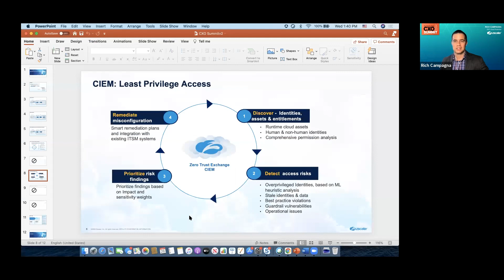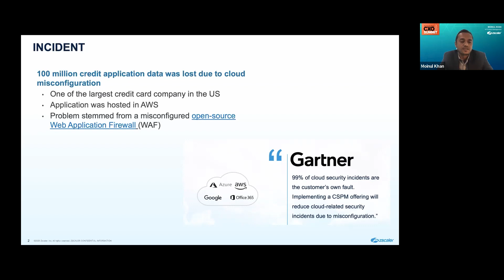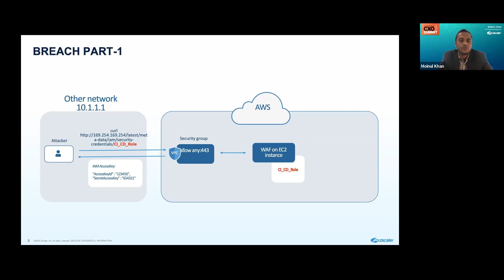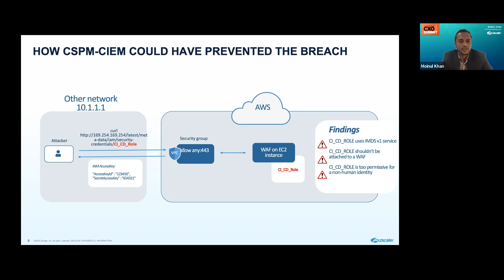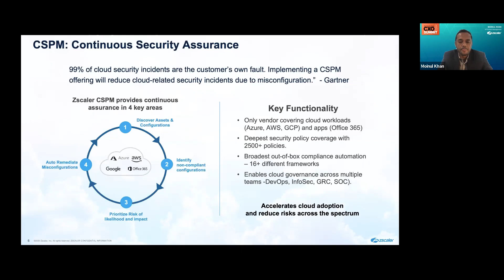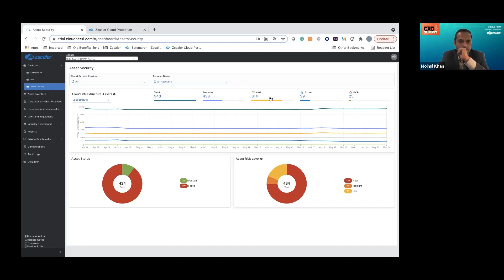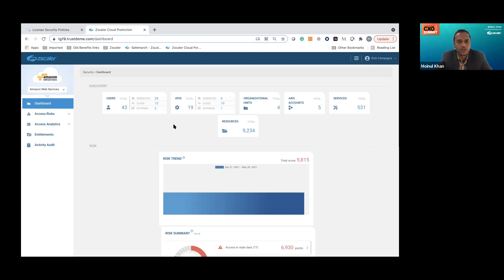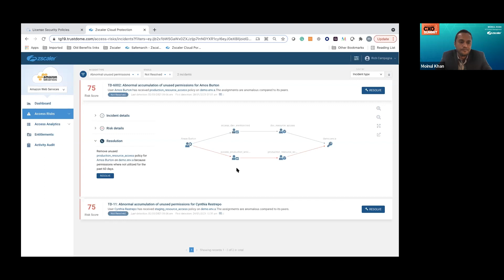Anatomy of a Breach: What Financial Institutions Must Learn From Cyberattacks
In 2019, hackers breached the defenses of one of the largest global financial institutions, acquiring personal data related to millions of consumer accounts. Years later, what have we learned? In this interactive technology spotlight session, Zscaler VP of Product Management Moinul Khan deconstructs a data breach, offering best practices IT leaders in the financial services space can employ now to combat the next cyberattack. He'll also introduce the Zscaler Cloud Protection suite, demonstrating its cloud security posture management (CSPM), secure user access, app-to-app communication, and lateral threat movement elimination capabilities.